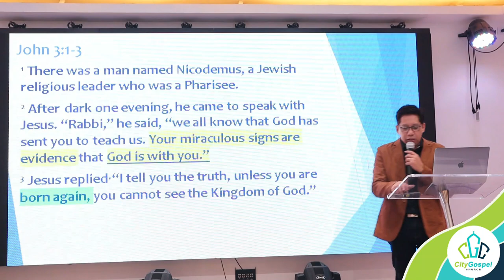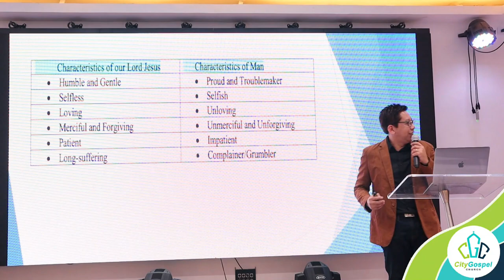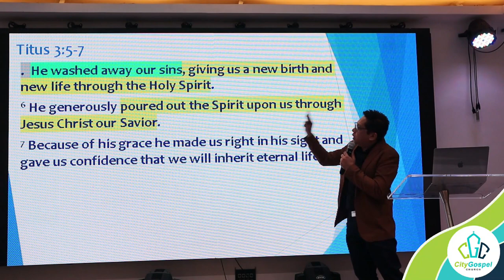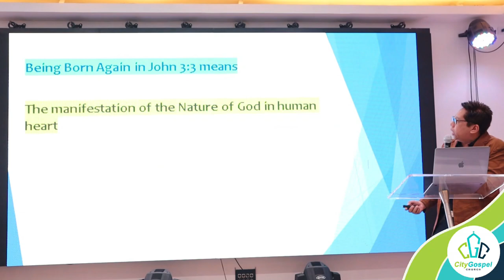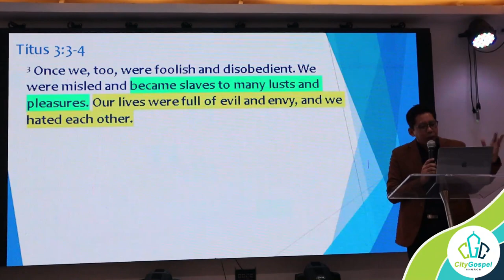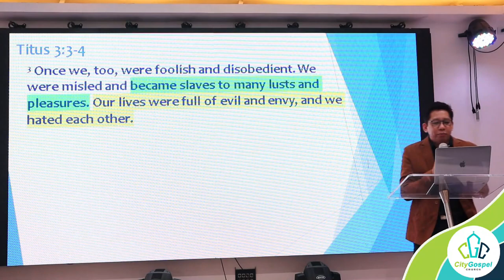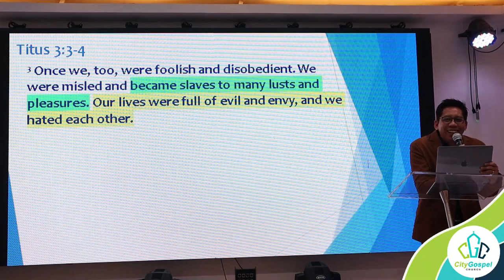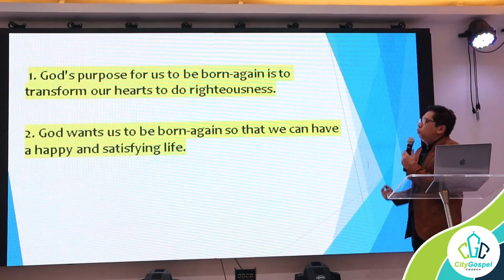THE TRANSFORMATION OF HEART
CGC Online Sunday Service: November 6, 2022